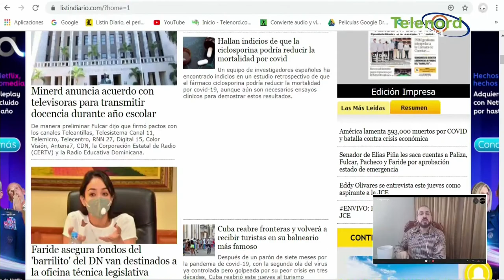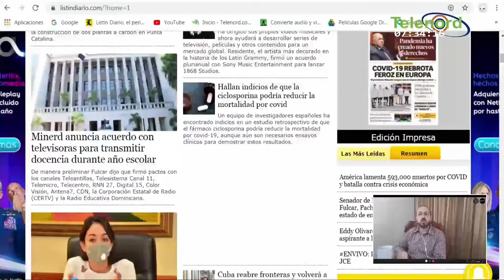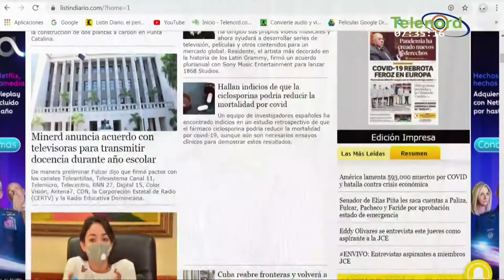Ahora que el PRM es mayoría debe modificar la ley y eliminar el "barrilito" según Pitágoras Vargas